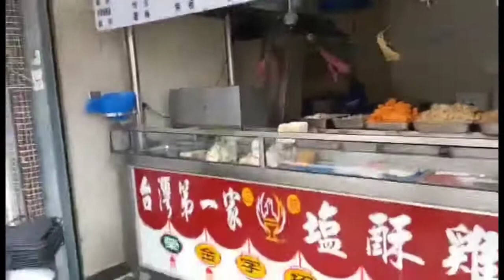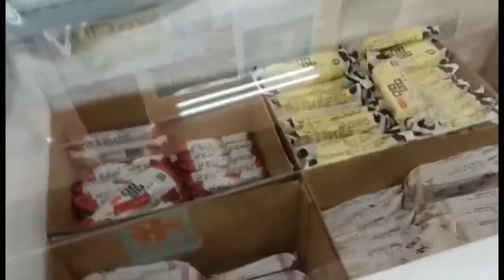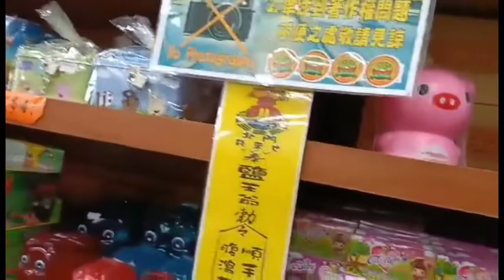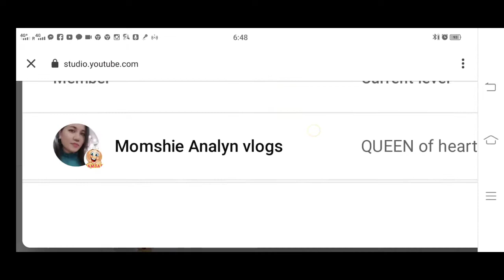Day off and food trip/food is life/ solo ride